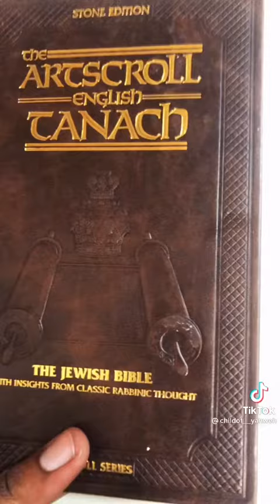Yashua is Joshua and Joshua is Jesus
Hebrew Bible facts